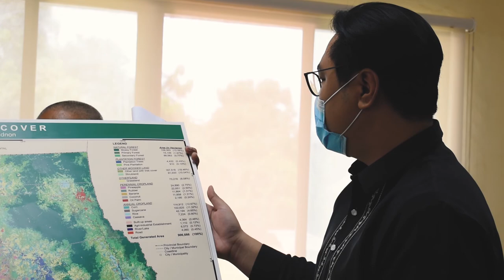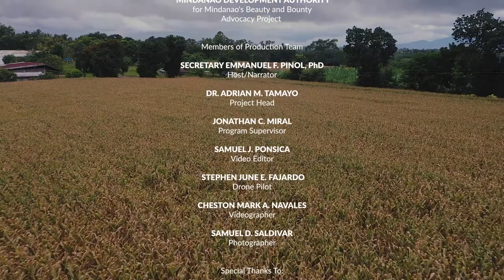CORN GRAINS SILO STORAGE TO PROTECT CORN FARMERS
CORN GRAINS SILO STORAGE
TO PROTECT CORN FARMERS

A young mayor's dream to protect his town's corn farmers from very low farm gate prices during peak harvest may soon be realized after he embraced a proposal by the Mindanao Development Authority (MinDA) to establish a Corn Grains Silo System to be owned and operated by the local government unit (LGU).

When realized, the Baungon, Bukdinon Corn Grains Silo Storage (COGSS) could be the first LGU-funded Economic Enterprise Projec which would protect corn farmers from unscrupulous traders and middlemen who manipulate prices on harvest time.

It could also generate income for the municipality out of drying and storage fees.

With Silo Storage Facility, corn could be kept for as long as 18 months.

First-term Mayor Giovanni Dahino, 27, eagerly embraced the COGSS concept which I presented to him during a quick visit I made to the northernmost town of Bukidnon last Tuesday.

Mayor Dahino and municipal agriculturist Janel Redondo called MinDA's visit "a blessing" and the proposed COGSS project "a dream come true."

"We were just talking about this last week but we had no idea how to undertake the Economic Enterprise concept and we are blessed that you came," said Mayor Dahino.

The visit, which was quick and hastily planned, was in response to the many messages I received from the town's farmers to help them with the plummeting price of corn as harvest starts.

The Corn Grains Silo Storage (COGSS) Program will give corn farmers a refuge and depository for their produce when the prices are down.
Say, when the prevailing buying price of corn is P8 per kilo, which is way below production cost, the farmer could deliver his produce to the COGSS facility for safekeeping.

He could, however, draw an amount equivalent to the prevailing market price as “cash advance” and get a “Quedan” paper certifying that he has deposited a specific volume of corn.

At the start of the off-harvest season, when the buying price of corn goes up, the farmer could go back to the COGSS, surrender his Quedan document and get the difference between his advanced amount and the prevailing market price.

Since corn prices during off-harvest months could go up to as much as P16 per kilo, the farmer who deposited his corn and made an advance of P8 per kilo, could get an additional P8 per kilo, less the storage fee to be collected by the COGSS.

A COGSS facility, complete with dryer and grains cooler with a storage capacity of 20,000-metric tons could cost about P60-M, an amount which could be recovered in less than 5 years from the drying and storage fees.

The COGSS System which I conceptualized is expected to result in the following benefits:

1. Protect the farmers from exploitative price manipulation at peak harvest season and motivate him to produce more;
2. Stabilize the supply of corn needed by feed mills and end users thus contributing to the competitiveness of Mindanao’s livestock and poultry sector.

MinDA will provide technical and planning assistance to Baungon, especially in organizing the Economic Enterprise Office which will manage and operate the facility.

A digital database of corn farmers, including a geo-map, will also be established by MinDA as part of its assistance to the town.

On Oct. 15, the MinDA Planning and Technical Team will conduct an orientation forum for Baungon’s officials led by Mayor Dahino and the private sector, including the corn farmers groups.

Joining MinDA are representatives from its banking partner, the Development Bank of the Philippines, and a private technical team which will provide a briefing on the operations and costing of the Corn Grains Storage Silo System.

The Department of Interior and Local Government through its municipal local government officer has been tasked to organize the orientation forum.

Representatives of feed milling companies like PILMICO, San Miguel and CP Foods will also be invited to explore the prospects of a marketing agreement with the Baungon COGSS.

When implemented, the COGSS Economic Enterprise Project could serve as a model and a template for other towns in the country producing corn and paddy rice.

All that it took for the young mayor's dream to see realization was a trip of about 10 hours back and forth.

(The video presentation is a production of the Beauty & Bounty of Mindanao for the Mindanao Development Authority.)